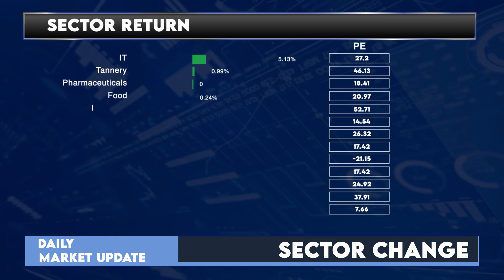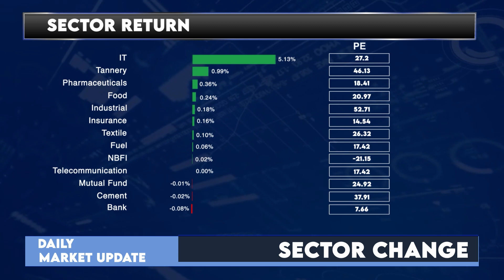Dhaka Stock Exchange Today - 27 February 2023 | English | Daily Share Market News | LR Global